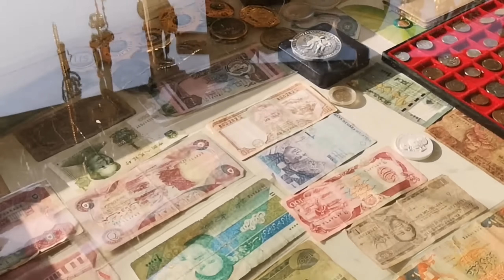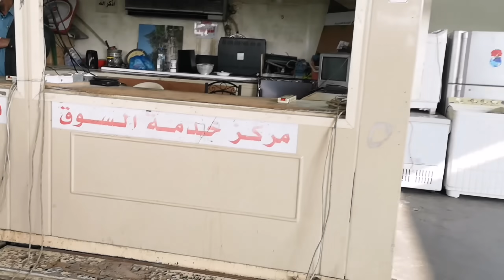سوق الجمعة كنز للمعدات وفرص رائعة للشراء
من خلال الفديو نستعرض في جولة سريعة سوق الجمعة في دولة الكويت